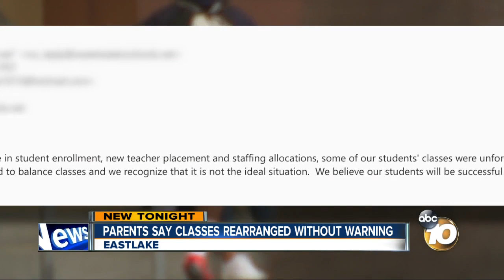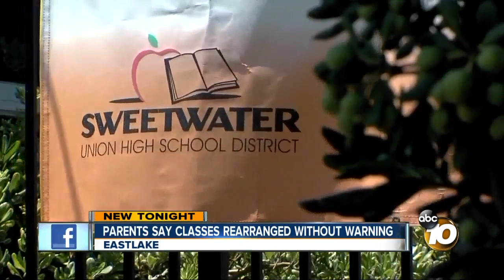Eastlake parents say classes were consolidated without warning